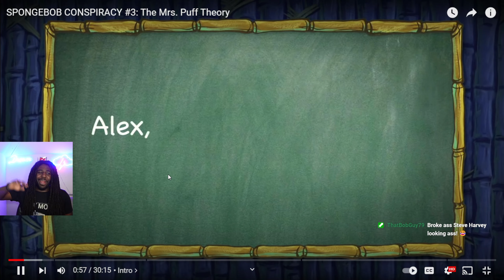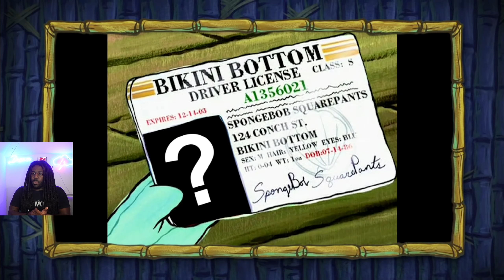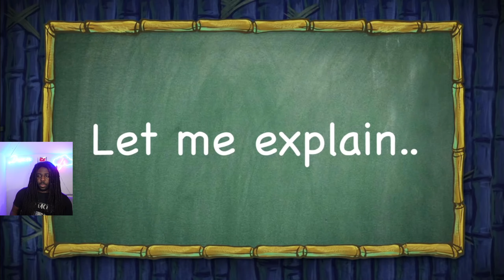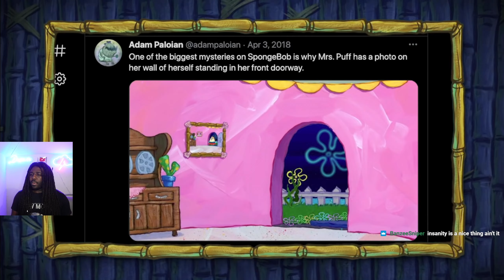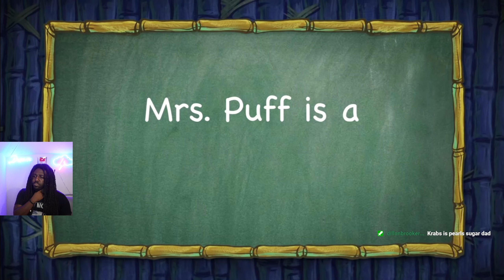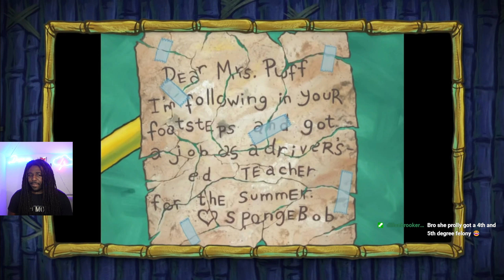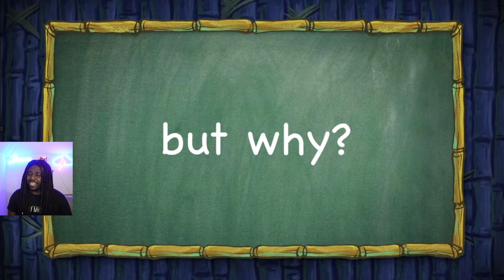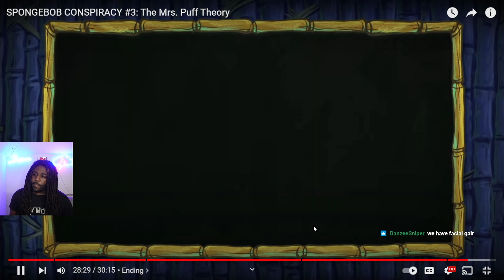SHE WENT TO JAIL!! | SPONGEBOB CONSPIRACY #3: The Mrs. Puff Theory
SPONGEBOB CONSPIRACY #3: The Mrs. Puff Theory